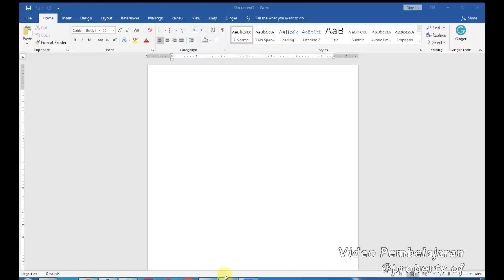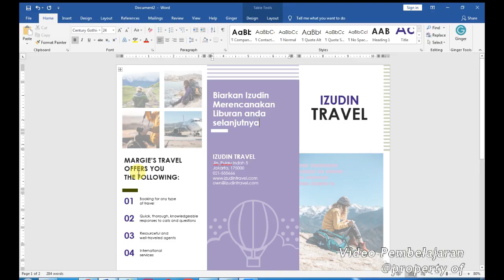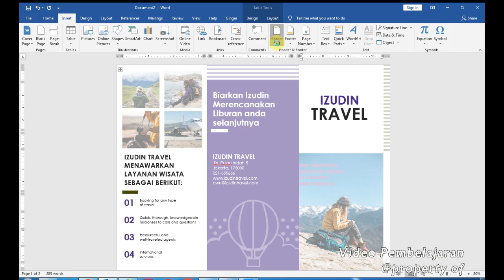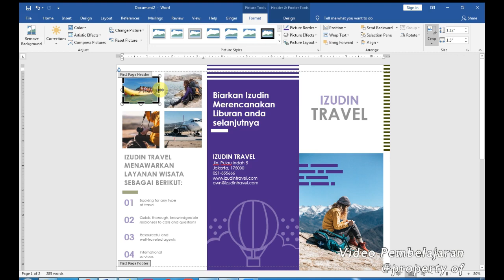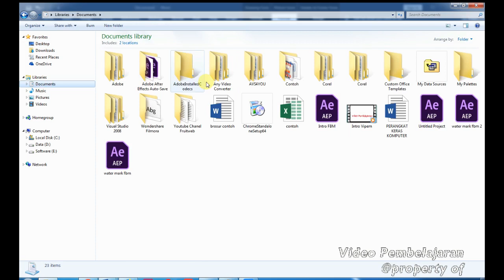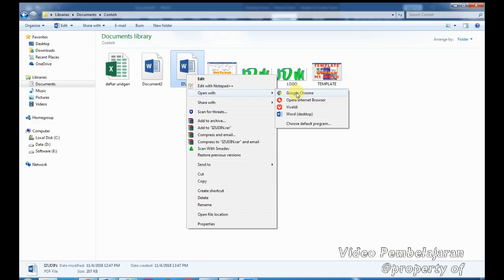Cara Mudah Edit Tamplate Brosur Di Microsoft Word 2016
Video ini akan menjelaskan bagaimana cara membuat brosur di word dengan mudah pada aplikasi ms.word 2016 (Link Download Template Dibawah).

Dalam video ini kita menggunakan koneksi internet untuk dapat menggunakan template ini, karena template ini merupakan template tambahan yang diberikan microsoft sehingga kita harus mendownloadnya terlebih dahulu. Buat teman2 yang belum memiliki ms.word 2016 bisa comment dibawah untuk mendapatkan templatenya, semoga dapat diedit juga pada word 2007, 2010 atau word 2013.

Dalam tutorial ini tidak semua text kita ubah
Silakan sobat buat text sesuai dengan kebutuhan sobat...

Selanjutnya kita akan mencoba mengedit gambarnya
Dalam mengedit gambar kita harus mengaktifkan header/footer

Silakan simak videonya untuk lebih jelas